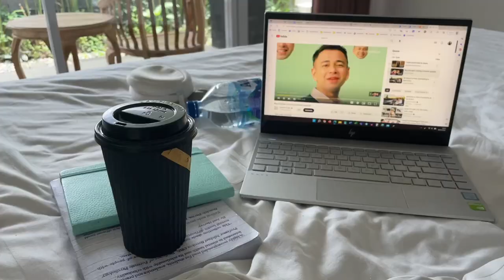weekly vlog ✨ digital nomad in bali, indonesia 🇮🇩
This video is well overdue, actually it was from November (!!) but I finally got round to editing and uploading it - sorry! I'm back in Bali now and will try and be better at filming content :)

A week in my life living in Bali, Indonesia as a digital nomad - working, checking out new cafes, alternative beach days and nights out with friends!

Let me know if there is anything you want to know or see about life in Bali as a digital nomad or traveller!